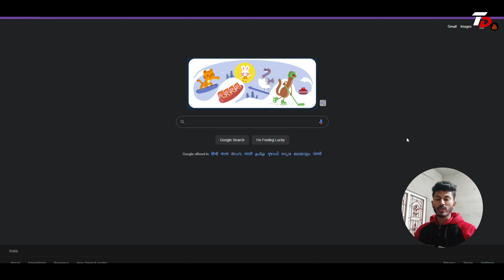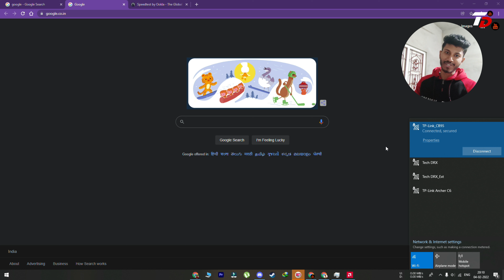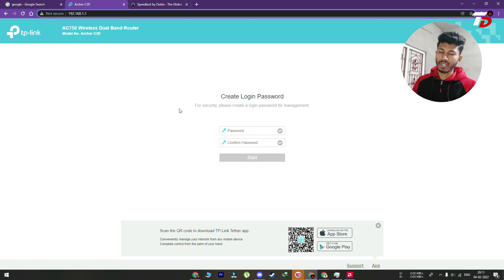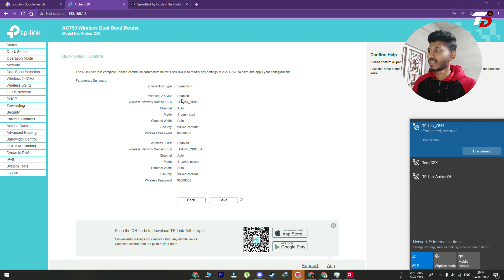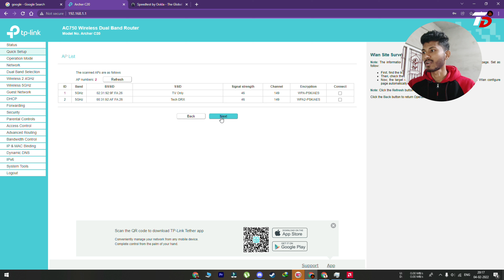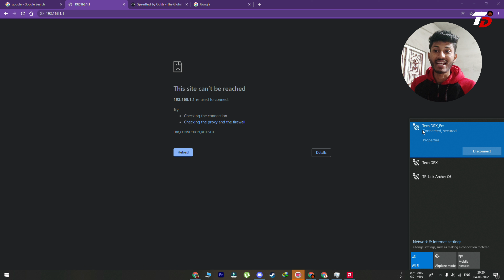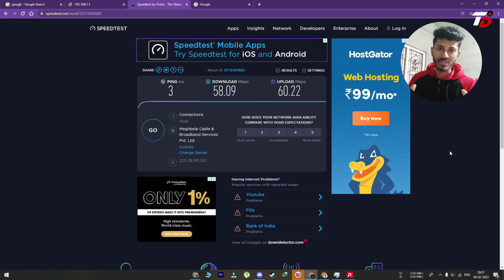How to use Old Wifi Router as Wifi Range Extender (Hindi) | Extend Wifi Range With Any Old Router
Best Wifi Range Extender

Video Highlights :
how to extend wifi range with another router,
how to extend wifi range,
how to extend wifi range with phone,
how to extend wifi range of jio fiber,
how to extend wifi range without extender,
how to extend wifi range with another router without cable,
how to extend wifi range with another router jio fiber,
how to extend wifi range with tenda router,
how to extend wifi signal,
how to extend wifi range with another router with cable,
how to extend wifi range tp link,
how to extend wifi range with tp link router,
how to extend wifi with another router,

Time Stamps  :
00:00 - Intro
01:04 - Hardware Set Up
02:23 - Software Set Up (For Wired Method)
06:13 - Software Set Up (For Wireless Method)

💥 Best WiFi Range Extender Under 2000 💥

💥 Best WiFi Range Extender Under 2500 💥

💥 Best WiFi Range Extender Under 4000 💥

🔥 Amazon Purchase Links of the best value for money wifi Routers 🔥

👉 Best WiFi Router Under Rs/- 1000 🔥

👉 Best WiFi Router Under Rs/- 1500 🔥

👉 Best WiFi Router Under Rs/- 2000 🔥
Tenda V2

👉 Best WiFi Router under Rs/- 2500 🔥
Tp-Link (Best for Gaming)

👉 Best WiFi Router Under Rs/- 3000 🔥

👉 Best WiFi Router Under Rs/- 4000 🔥

👉 Best WiFi Router Under Rs/- 5000 🔥
D-Link (Best for Gaming)

👉 Best WiFi Router Under Rs/- 10000 🔥
Tp Link (Gaming Beast)
Tenda (Gaming Beast)

👉 Check My Youtube/Studio Gears :
◽️ Primary Camera
◽️ Secondary Camera
◽️ Collar Mic
◽️ Secondary Mic
◽️ Primary Tripod
◽️ Secondary Tripod
◽️ Tripod Mobile Holder
◽️ Studio Lights
◽️ Light Holder
◽️ Socket Converter
◽️ Light Stand

👉 My PC Specs :
◽️ Processor (Stock Cooler)
◽️ RAM (8+8=16gb)
◽️ OS : Windows 10 Pro